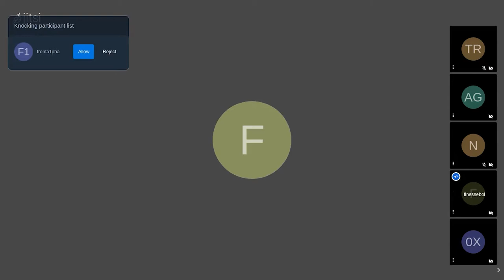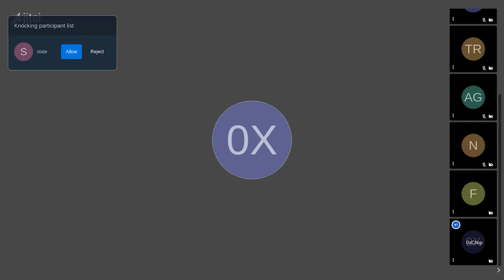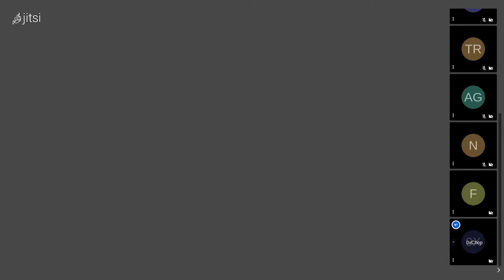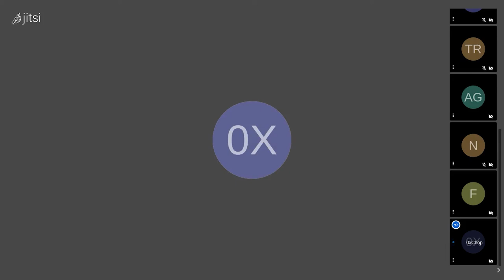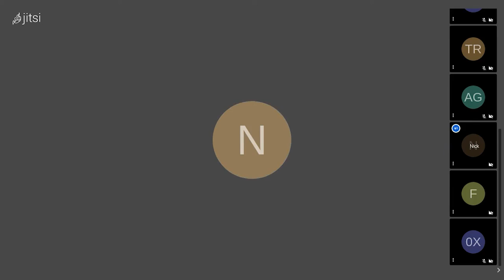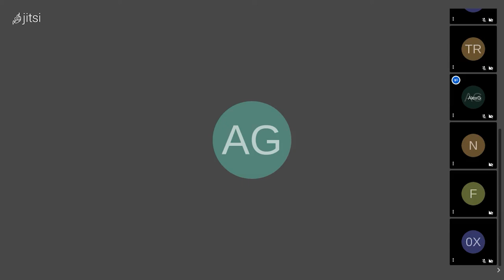Governance Call #10 - March 24th, 2021 - NFTX Index Funds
Watch the full recording of Governance Call #10 by the NFTX DAO.

Come & join us on our next governance call, March 31st at 16:00​​​​​ UTC.